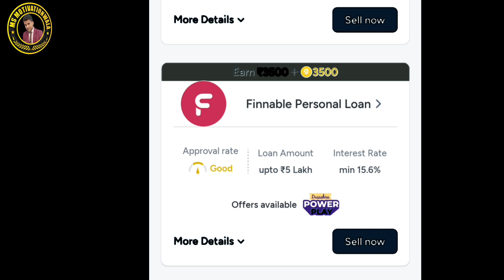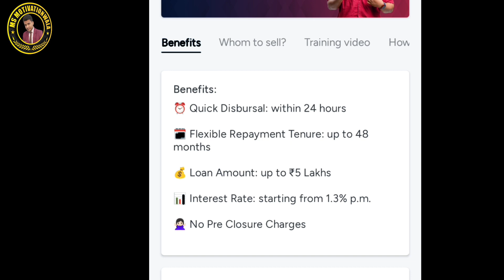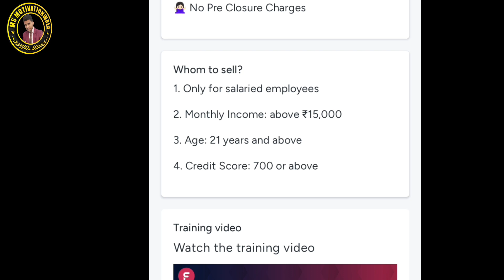फिनेबल लोन असली है या नकली🤔| Finnable Personal Loan| What is the loan limit for finnable?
🌠 All Social Media Pletform link 🔗